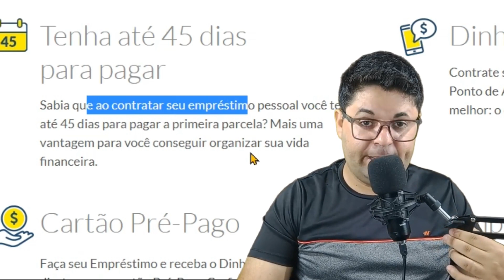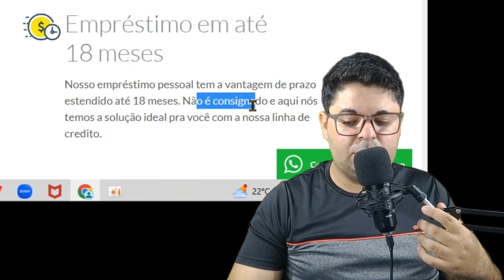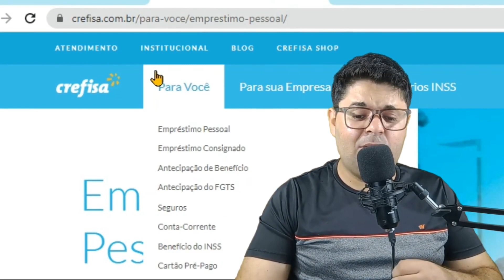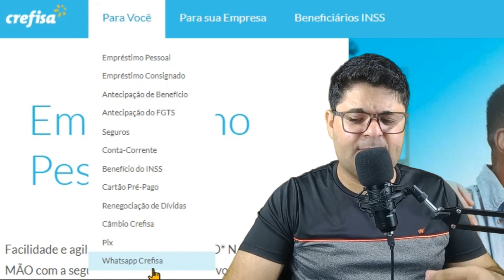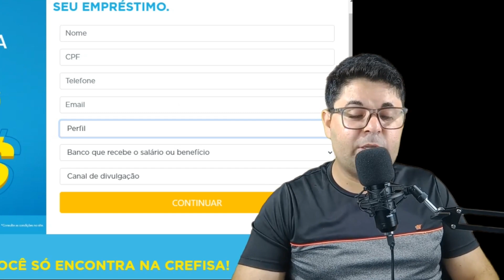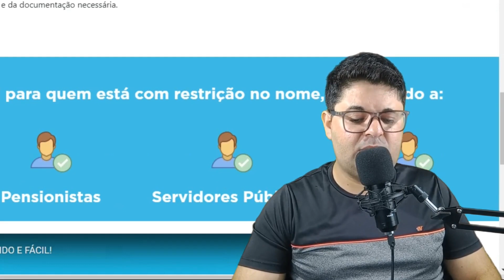EMPRÉSTIMO ACEITA NEGATIVADO SCORE BAIXO APROVA RÁPIDO FÁCIL SEM BUROCRÁCIA É NA CREFISA ATUALIZADO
EMPRÉSTIMO ACEITA NEGATIVADO E SCORE BAIXO APROVA RÁPIDO FÁCIL E SEM BUROCRÁCIA É NA CREFISA ATUALIZADO 2023

👉 Compartilhe Facebook
👉 Compartilhe Instagram